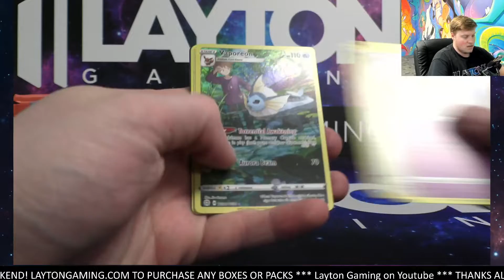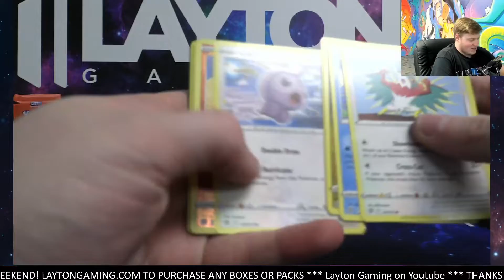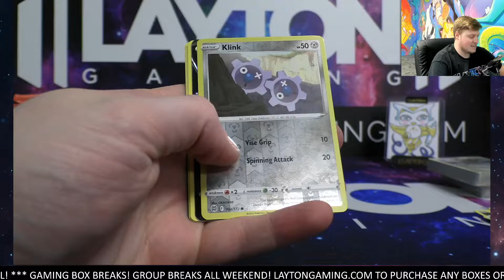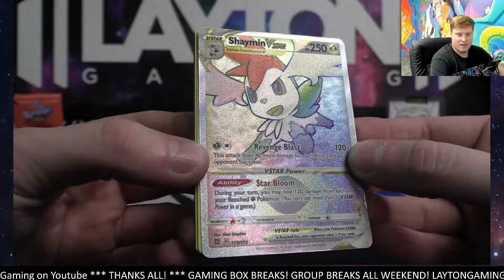Ripping 2 Brilliant Build and Battle Boxes for Vincent S